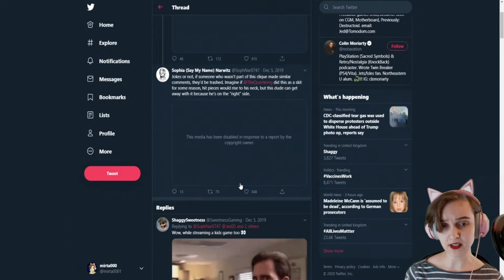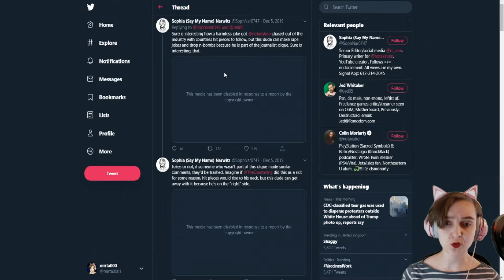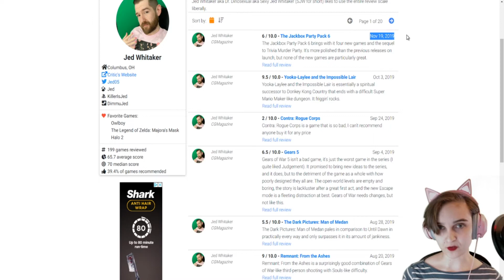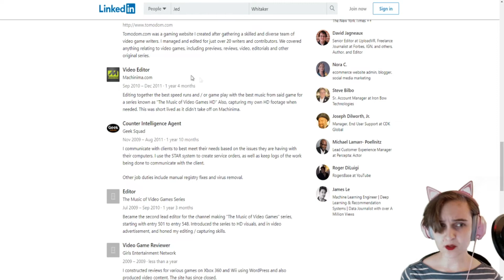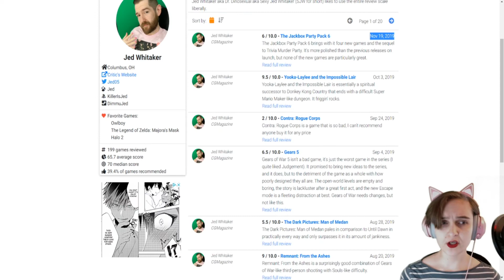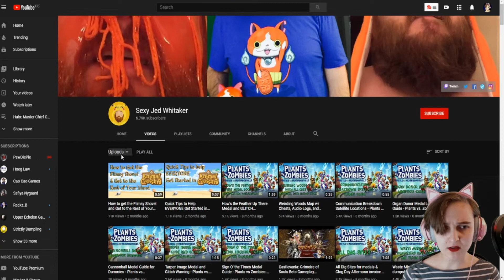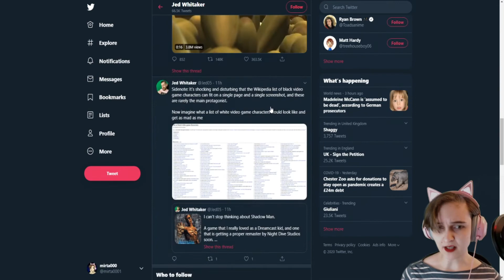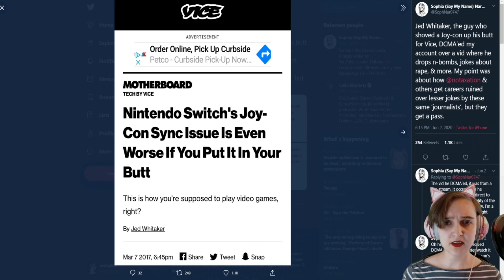State of games journalism - Jed Whitaker and DMCA's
Considering the unimpressive size of his social media, can I call myself a games journalist too? The weird thunks and rumbles in the video is my washing machine. I tried to cut out the worst of it, but from time to time it still plays the music of its people.

Special thanks to my patreons: Jeffroiscool, Kevs and Rubick!